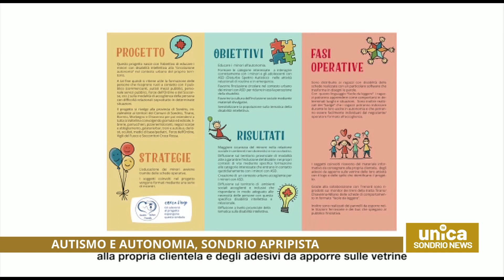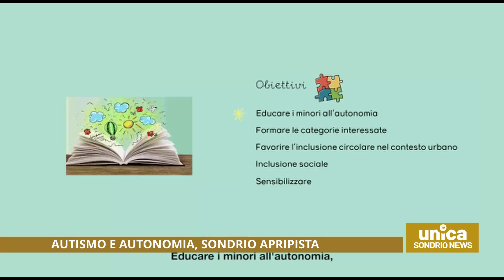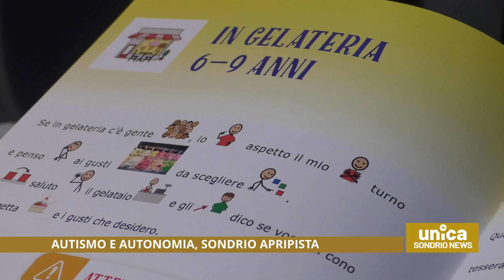Autismo e autonomia, Sondrio apripista